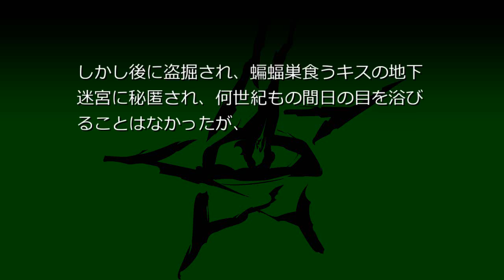ニトクリスの鏡 (クトゥペディア)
古代エジプト第6王朝の女王ニトクリス（ニトケルティ（英語版））が用いたとされる鏡。悪鬼や食屍鬼の姿が鋳込まれた青銅製の枠にはめ込まれている。

- クレジット -

Sophist~jawiki
クリエイティブ・コモンズ 表示-継承ライセンス
:Text_of_Creative_Commons_Attribution-ShareAlike_3.0_Unported_License
*本動画も上記ライセンスを継承します。

BGM
Youtubeオーディオライブラリ（帰属表示不要）より
Sea_Of_Doom.mp3

CHARACTER
稗田阿求 （上海アリス幻樂団様制作の「東方Project」より） シナリオ読込型VRoidビューワ HachiViewerPlus